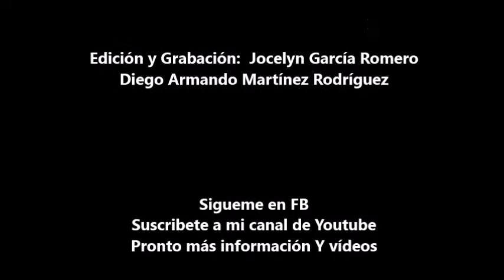From Yesterday "30 Seconds To Mars" Erick Mtz Drum Cover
Ssegundo Video y cover lml